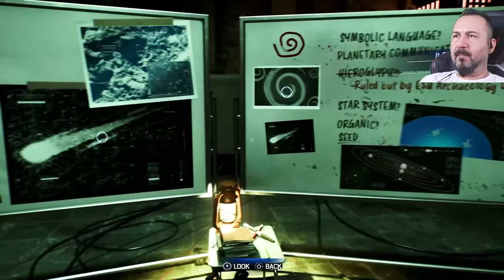KERTENKELE DEĞİL GODZİLLA! ÖRÜMCEK ADAM ADAM MIDIR? | PS5 MARVEL'S SPİDERMAN 2 bölüm 11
Bu bölümde örümcek adam dev kertenkele adam ile savaşıyor. Resmen godzilla gibi olmuş. Epik ve sinematik bir mücadele. Venom kostümü örümcek adamı değiştirmeye başladı.

VİDEO İÇERİĞİ:

Spiderman Miles Morales ve Remastered sürümlerinden sonra sonunda yeni oyun çıktı. Artık 2 örümcek adam birlikte düşmanlara karşı savaşıyoruz. Spiderman 2 gameplay yani oynanış ve dövüş sahneleri efsane olmuş. Bu bölümde kertenkele ile savaşıyoruz.